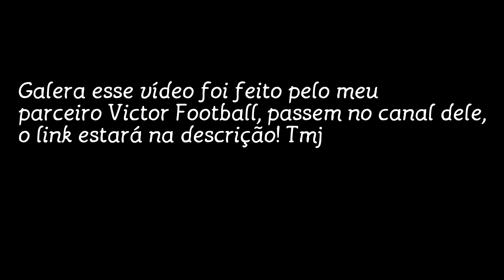Michael ● Bem vindo ao Flamengo ● Skills & Goals 2019 | HD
Parceiros ⤵